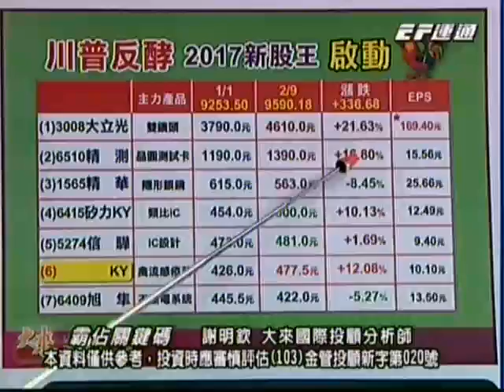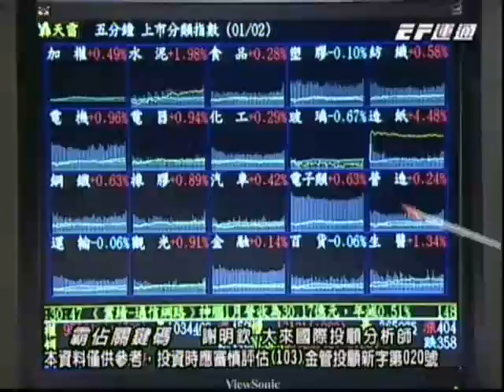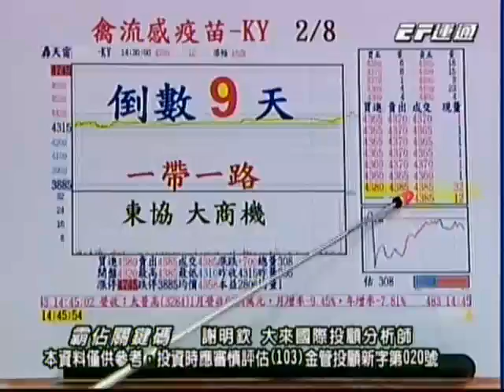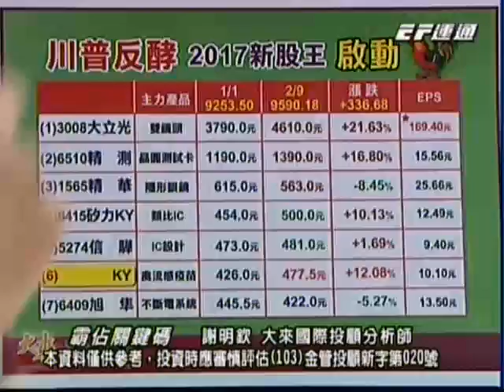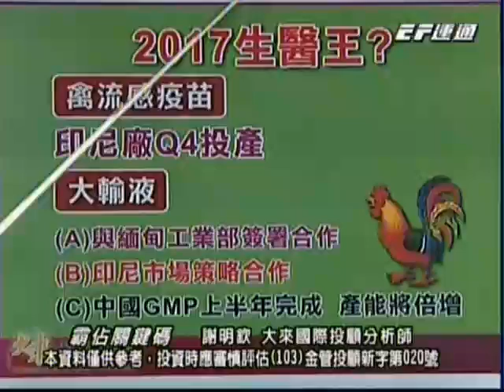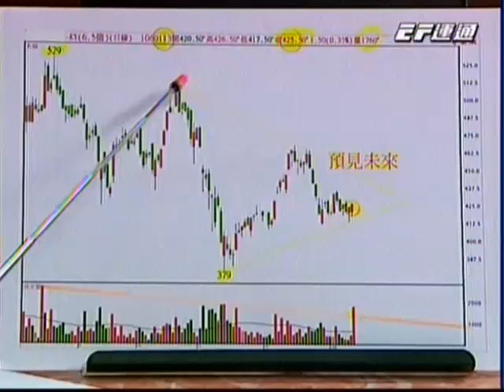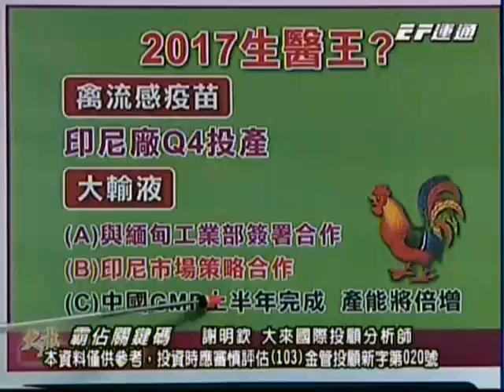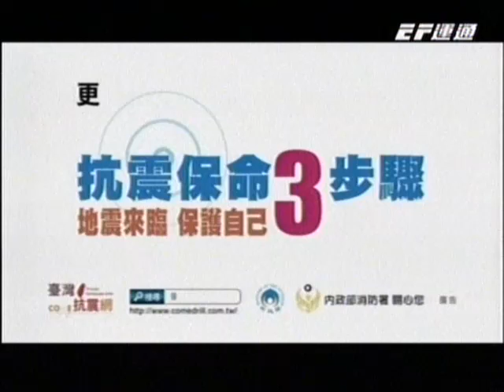20170209 1630 謝明欽 霸佔關鍵碼